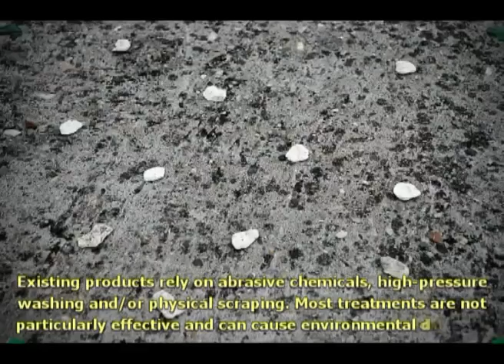Gum Story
"Green Screen Fest" - Medjunarodni festival ekoloskog filma, odrzan od 15-17.novembra 2010. u Sava Centru.

I nagrada: film: "Gum story", autori: Marjana Brkic i Mladen Jovanovic

Sinopsis:
Veliki broj ljudi ni ne zna šta su zapravo bele mrlje na pločnicima svuda oko nas. Kada saznaju da su u pitanju ostaci žvaka koje su prolaznici nemarno pljuvali, nadju se često u čudu, jer i nisu svesni da tako nešto malo može u isto vreme biti veliki zagadjivač okoline. Gradovi se suočavaju sa ozbiljnim problemom i visokom cenom čišćenja ovog najstarijeg slatkiša na svetu.

"Green Screen Fest" -  The first festival of environmental, documentary, featured and/or short films with a multidisciplinary approach (additional program: workshops, installations, exhibitions, performances) in Belgrade, held from 15-17. of November 2010.

First Prize: "Gum story", authors: Marjana Brkic i Mladen Jovanovic